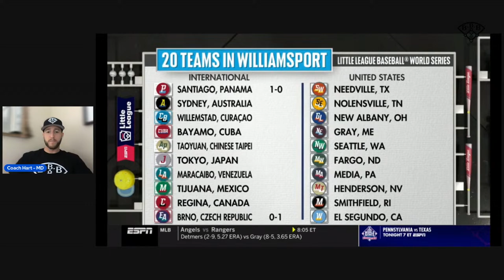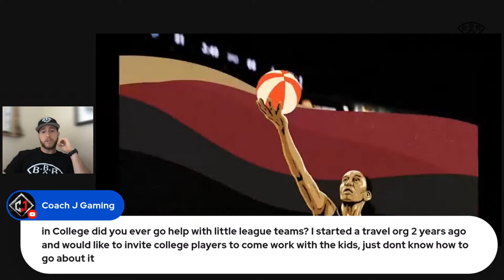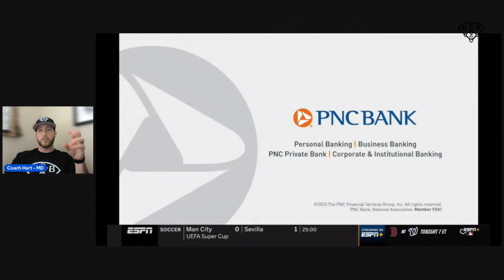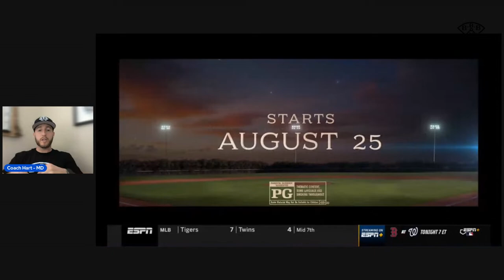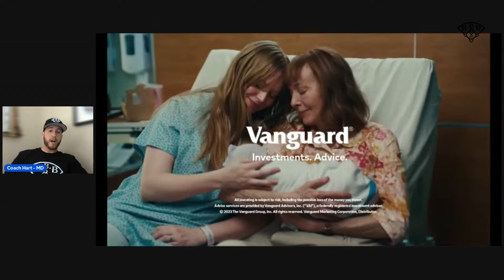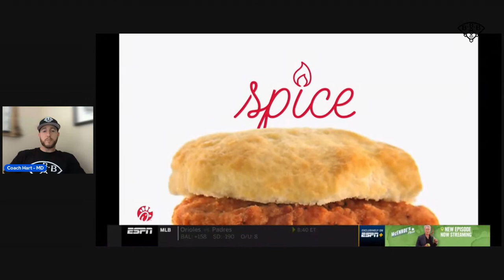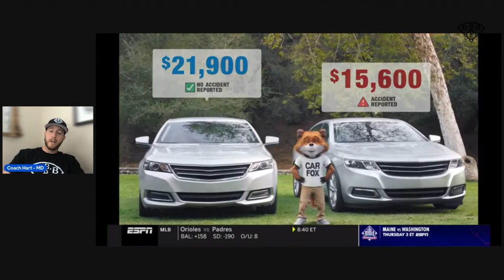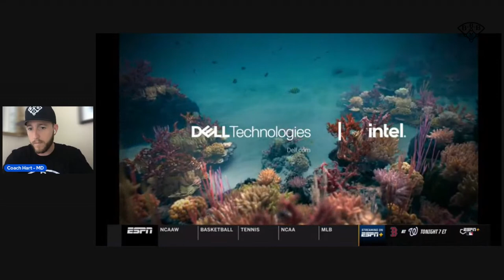Watch LIVE with Coach Hart!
Come join Coach Hart at 3pm ET to watch the first United States game of the 2023 Little League World Series!
I'll be providing coaching and commentary on skills, mechanics, baseball situations, decision making, and everything else that happens as if I were the coach.
I'll also be answering audience questions during the commercial breaks, Q&A style!
Come hang out for a few hours and let's watch the game!